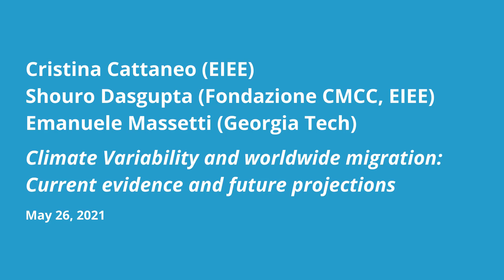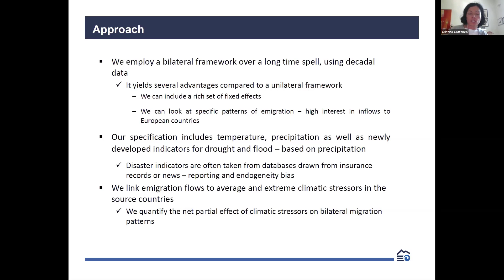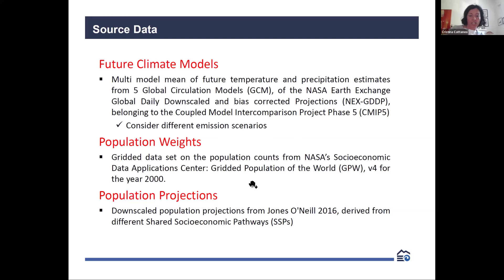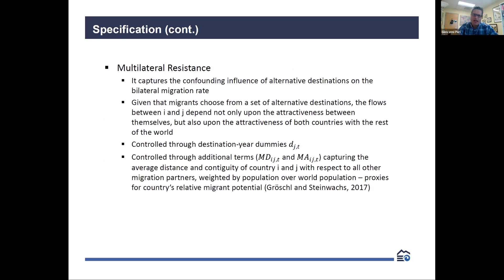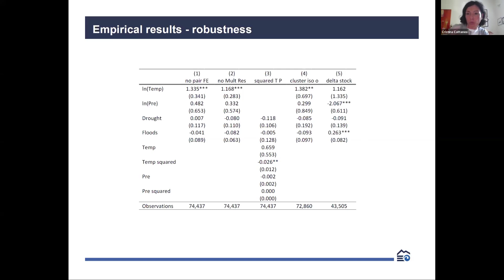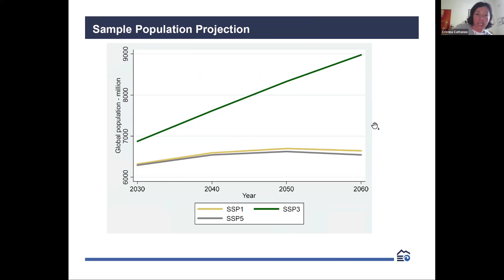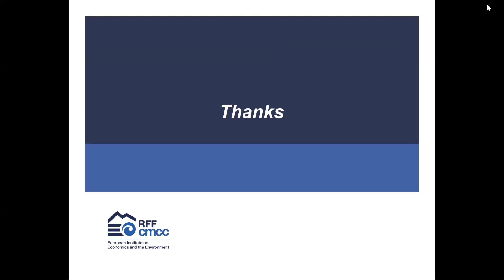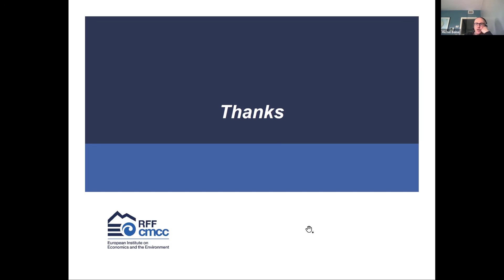Climate Variability and worldwide migration by Cristina Cattaneo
Climate Variability and worldwide migration. Current evidence and future projections
Cristina Cattaneo, Shouro Dasgupta, Emanuele Massetti and Fabio Farinosi

Intro: 00:10 Michel Beine (University of Luxembourg)

Presentation: 01:08 Cristina Cattaneo (European Institute on Economics and the Environment (EIEE))
Q&A: 44:10 Moderator Michel Beine (University of Luxembourg)

Abstract

The literature linking climatic drivers and migration is growing, but there is still limited evidence and substantial uncertainty on multilateral flows on a global scale. This paper fills this gap in research by projecting changes in inflows and outflows of migrants from medium-term population and climate change. We estimate a panel bilateral gravity equation for emigration rates controlling for various indicators of decadal weather averages in the origin countries. We control for temperature, precipitation, droughts, and excess precipitation. The sample covers 100 origin and 166 destination countries for each decade from 1960 to 2010. We project bilateral changes in migration using the parameter estimates of the gravity equation, along with projections of socio-economic variables under shared socioeconomic pathways (SSP) and climate change scenarios from General Circulation Models (GCM) for various representative concentration pathways (RCPs). We find that average decadal emigration flows increase from 80 to nearly 140 million depending on the SSP, RCP and future year. Changes in migration are mainly due to population growth in the origin countries. By constraining the population of the origin countries to remain at current levels, we find that the number of climate international migrants is comparable in size to the emigration flows observed today.